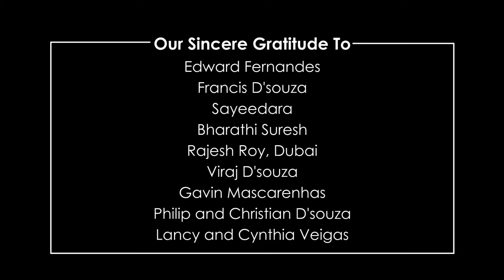konkani song | Hanv Ani Thun | Cover by Cinol Veigas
"Hanv Ani  Thun "is the reprise of the original song composed by the Wilfy Remimbus.

Singers: Cinol Veigas & Chrishal Pearl Dsouza .

Music arrangement : Noel Dsouza
Vocals recorded : sandesh studio
Mixing and mastered by :Rynel sequiera

Original singer : Wilfy Remimbus & Meena Remimbus !